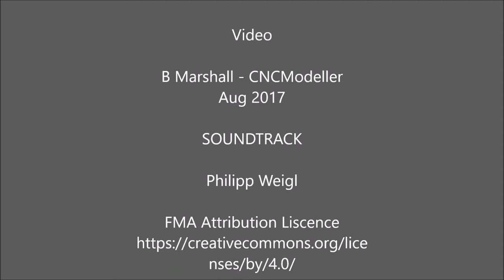HMS Queen Elizabeth Aircraft Carrier: Portsmouth, Aug 2017 [HD]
HMS Queen Elizabeth is the biggest and most powerful warship ever built by Britain. It's current home is Portsmouth, this video was taken from the cross channel ferry at around mid day, on Aug 19th 2017.